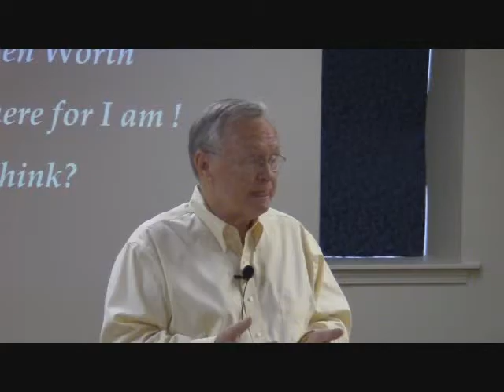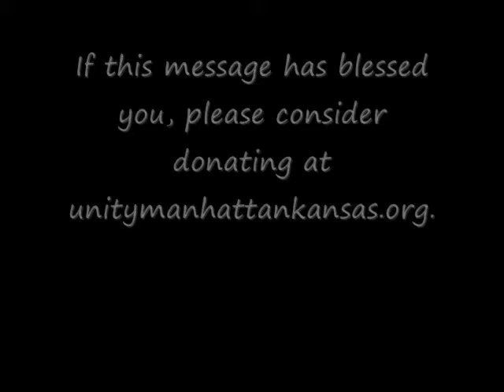Unity Manhattan KS 8.9.15 "I Think, Therefore I Am! I Think?" with Rev Ben Worth